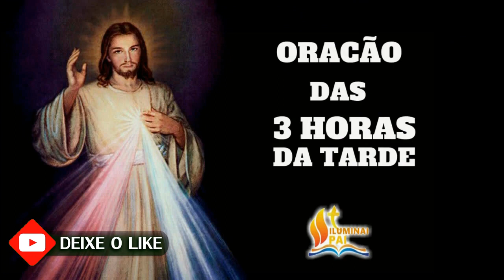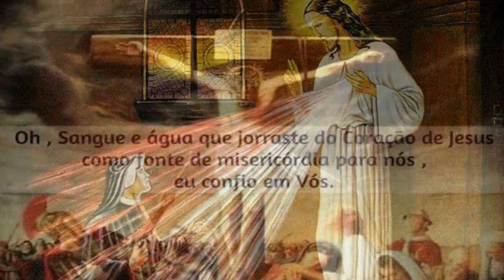09/01/2023 Terço da MISERICÓRDIA 3 horas da tarde